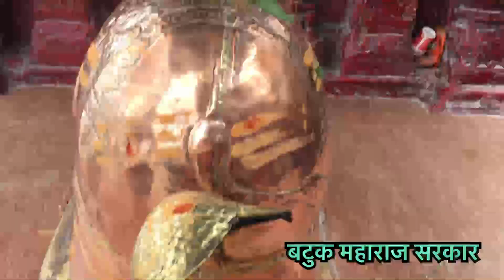हरिश्चंद्र घाट | Harishchandra Ghat